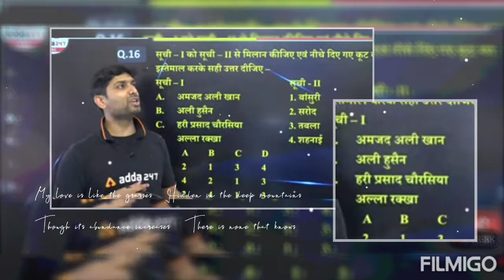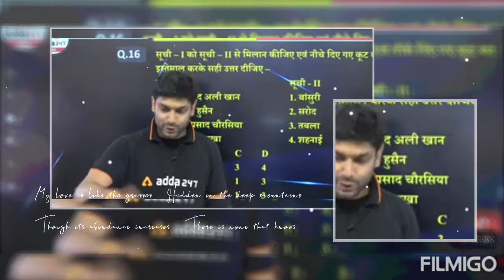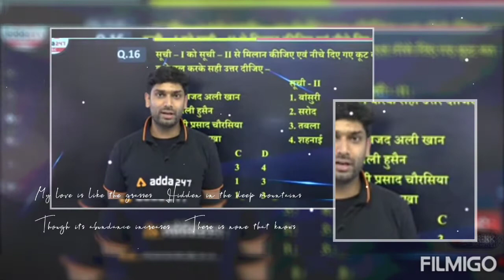जब तक सफलता न मिले किसी बात पर भरोशा मत करना 🔥 ashu sir ka crazy student#